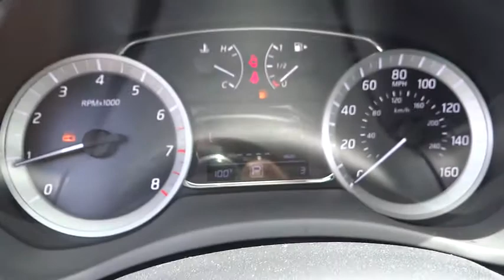2015 Nissan Sentra San Bernardino, Fontana, Riverside, Palm Springs, Inland Empire, CA 32963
2015 Nissan Sentra